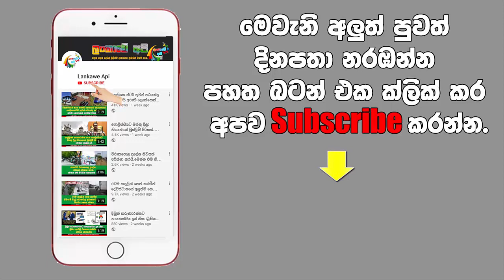වැලිමඩ කැළඹු සිදුවීම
රටම උඩුයටිකුරු කල සිදුවීම